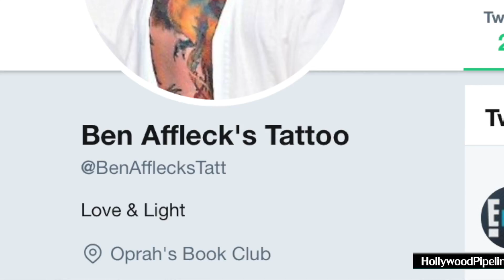Ben Affleck is a LIAR!!! His Enormous Rising Phoenix Back Tattoo is REAL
03/19/19 - Ben Affleck lied about his back tattoo being fake. We now know its real after he was photographed on the beach in Hawaii 3 years after he said it was fake. Would you lie too if you had that on your back???